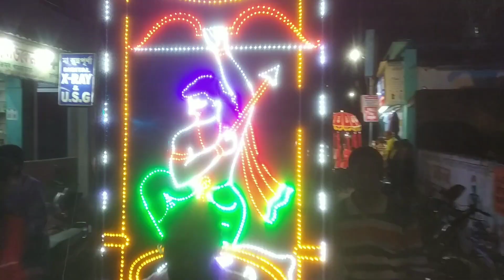নবদ্বীপের যোগনাথ শিবের বিয়ে 😍 Nabadwip Jognath Shiv l Shiber Biye Nabadwip l Nabadwip Dham